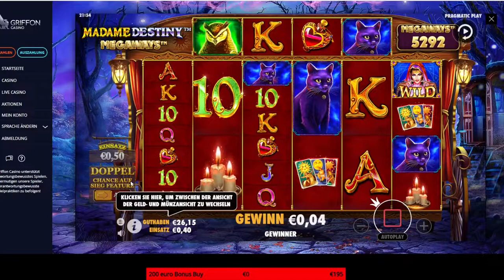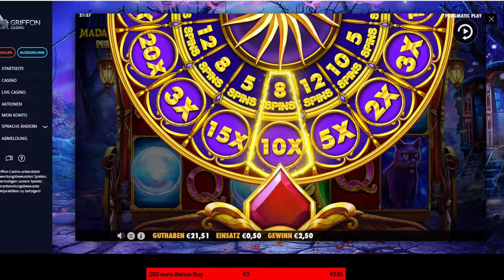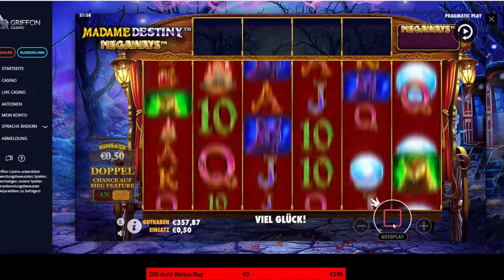Madame Destiny Megaways BIG WIN